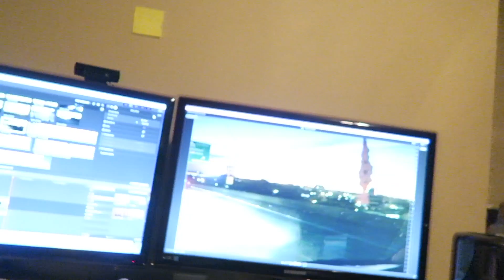Weekend Vlog Episode 26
A weekend full of cyclocross racing and fun times. This was the second round of the DSGP series and it was in Ruston, LA. It was a super fun and challenging course that made for some great racing.